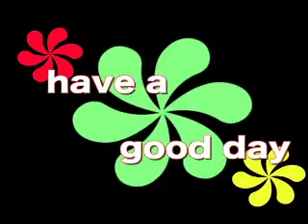Cynopsis 07/02/10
NBC decided to take its new comedy Love Bites off the schedule for this fall, replacing it with Donald Trump's The Apprentice.